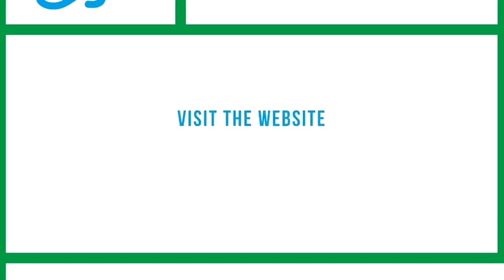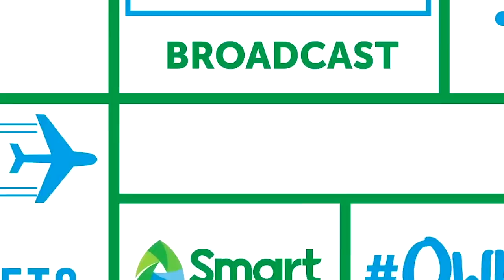How To Be An Online Star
Be the next YouTube Star!

Create and upload your videos via Smart Launchpad Upload Stations nationwide or submit your entries online.

Aspiring content creators will get a chance to participate in Launchpad Workshops, and the top 3 will fly to Los Angles, USA to collaborate with international YouTube stars and bring home Samsung gadgets!